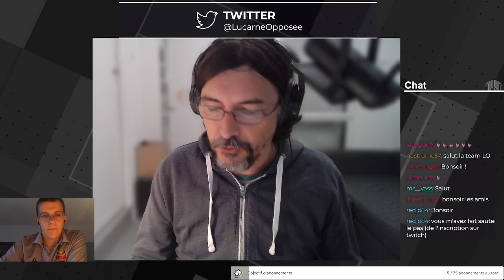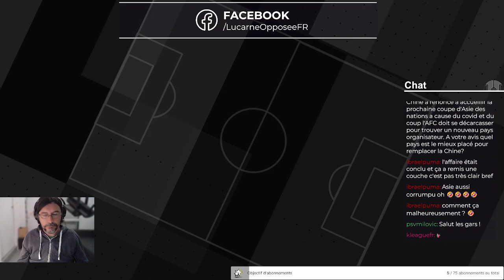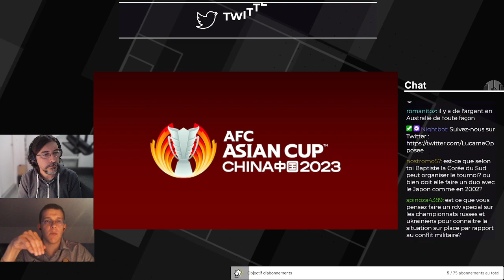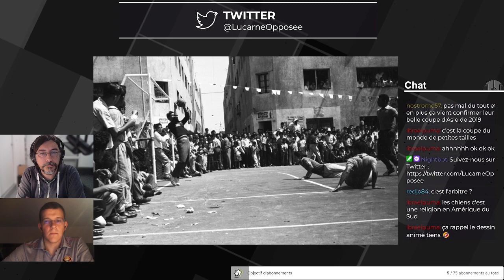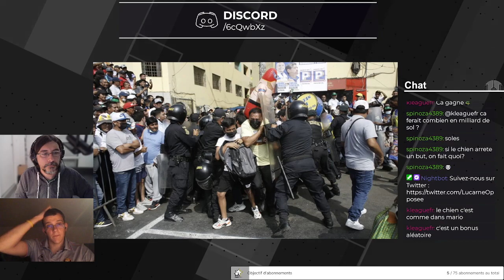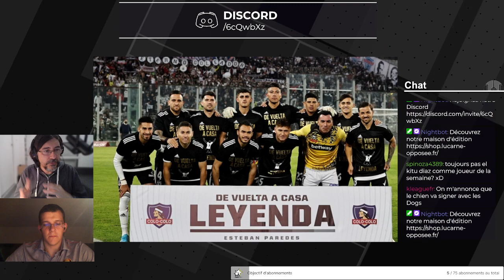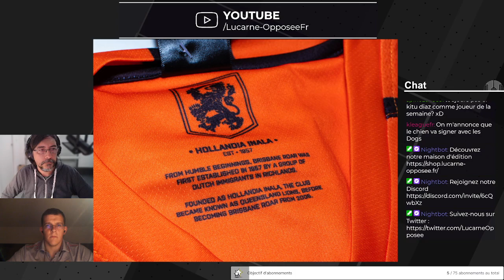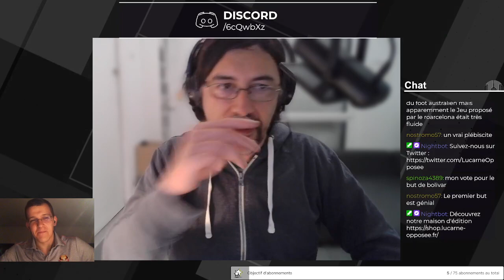Le 9-10 du 23 mai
Pour ce quinzième épisode du 9-10, on parcourt la planète LO d’Afrique en Asie en passant par l’Amérique du Sud. Après les news de la semaine, focus sur le Mundialito El Porvenir, la grande folie péruvienne, présentation d’un maillot qui fait appel à l’histoire du football australien et d’une légende chilienne. Bonne écoute !

Présentation : Nicolas Cougot, Baptiste Mourigal
Avec : Antoine Blanchet-Quérin, Romain Lambert

Visitez notre librairie pour commander « Garrincha », les « 11 chemins vers le but » et « Primeira Bola »